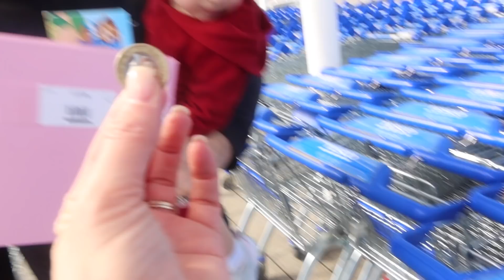تركنا بنتنا في المول لوحدها وراقبناها 🥺! انصدمنا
تركنا بنتنا في المول لوحدها وراقبناها 🥺! اكتشفنا شي خطير | يحيى وسحر | سحر ويحيى مرحبا عيلتنا الحلوة فيديو اليوم توكنا بنتنا لوحدها في المول وراقبناها من بعيد لنشوف ردة فعلها اكتشفنا شي خطير !!!

الحمدالله